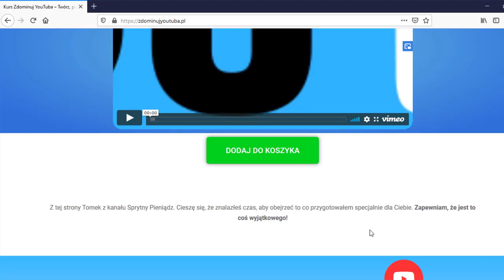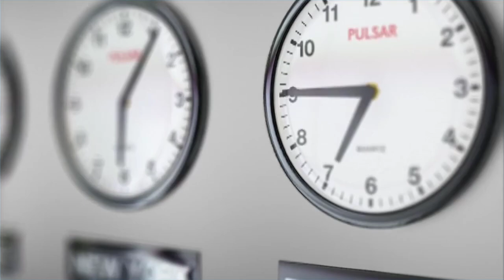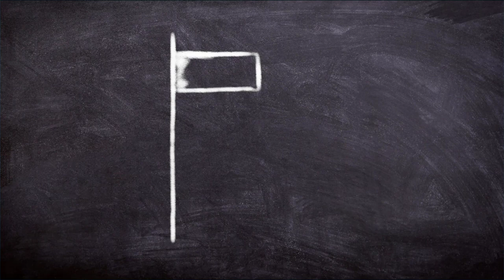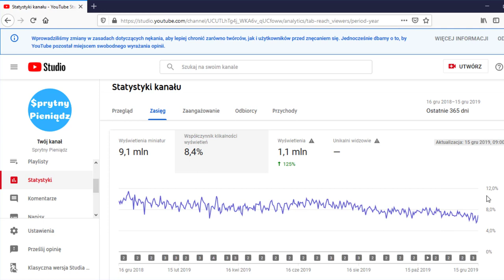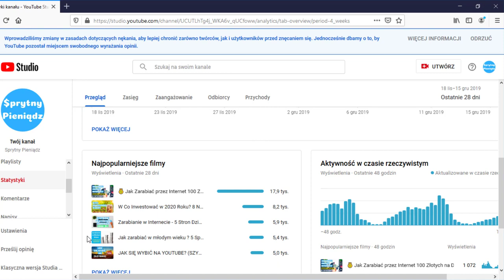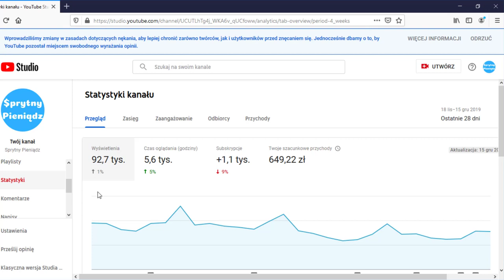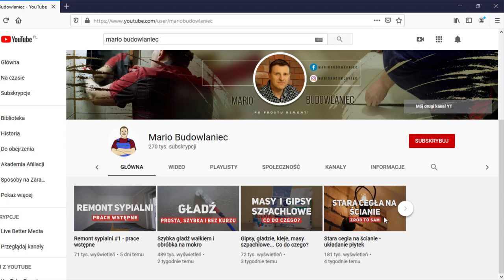🔥 Jak się Wybić na YouTube w 2020 Roku? 7 Skutecznych Sposobów na Rozwój Kanału i Subskrypcje